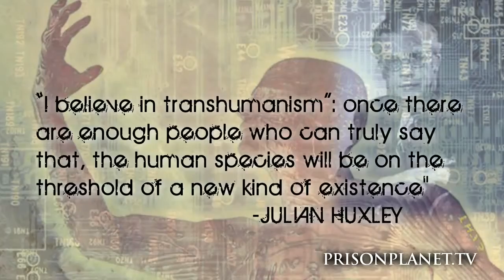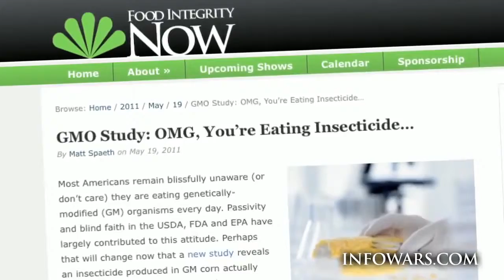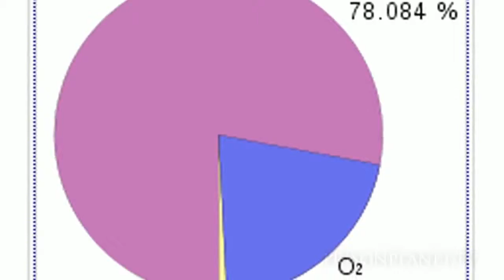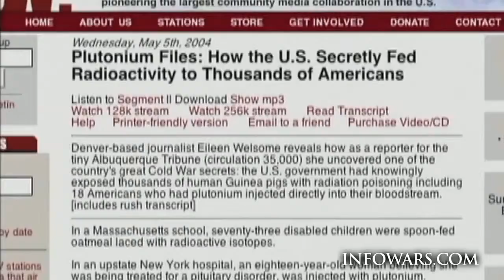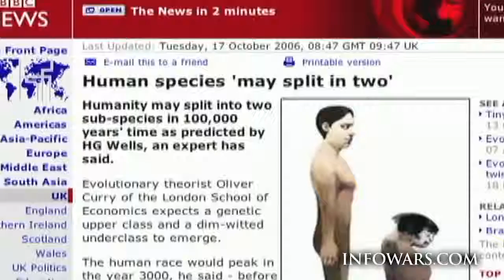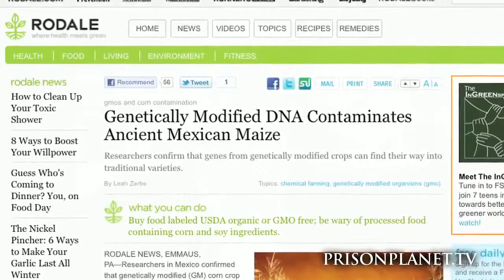Lake Erie and The Monster Within-Death From Above Alex Jones Aliens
Samples by Corsica and a few others on free sound
Distorted guitar work is my self.
Video by Alex Jones Aliens Genetic